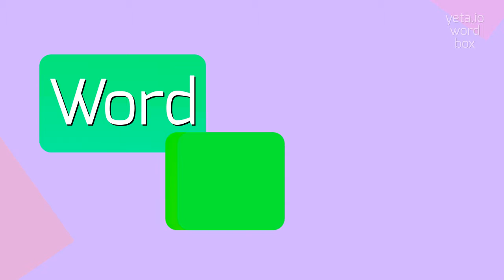How to say "legpulling"! (High Quality Voices)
Watch in this video how to say and pronounce "legpulling"!